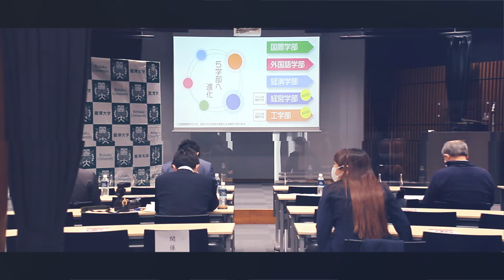麗澤大学は変わる。麗澤大学未来構想～ニューノーマルな大学への変革～【記者発表会ダイジェスト】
麗澤大学は2022年3月23日（水）に「麗澤大学未来構想記者発表会～ニューノーマルな大学への変革～」記者発表会を行いました。
本動画は記者発表会当日のダイジェストです。

【記者発表会動画】
・麗澤大学未来構想～ニューノーマルな大学への変革～：麗澤大学学長　徳永 澄憲
・全学共通教育の体系化『麗澤スタンダードについて』：麗澤大学副学長（教育担当）渡邊 信
・EdTechの取り組みについて：麗澤大学特任教授／EdTech研究センター長　小塩 篤史

▼Reitaku Journal
‹人にフォーカスした受験生のためのコンテンツサイト›

▼麗澤大学オープンキャンパス情報
　見て！学んで！麗澤大学を感じてみよう！